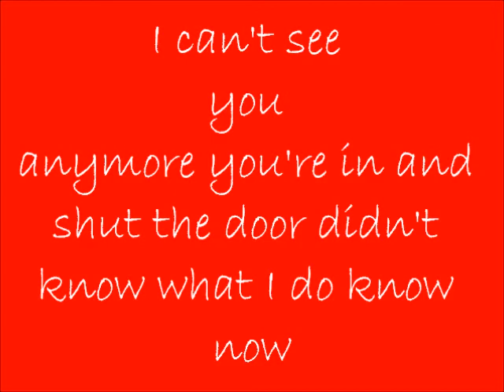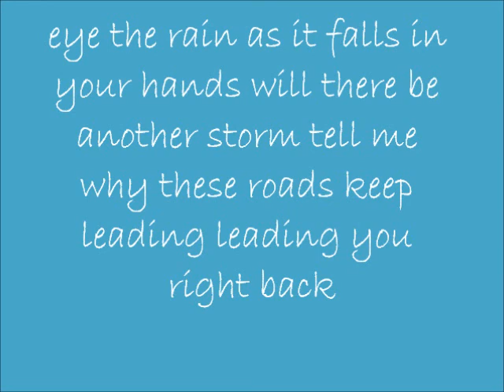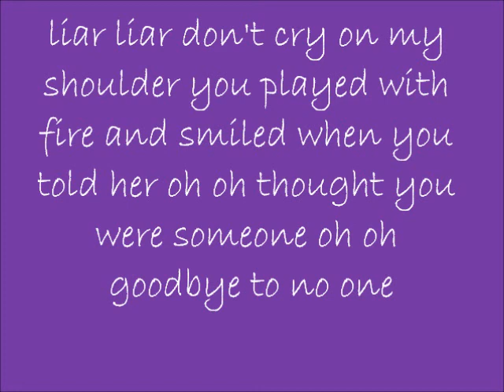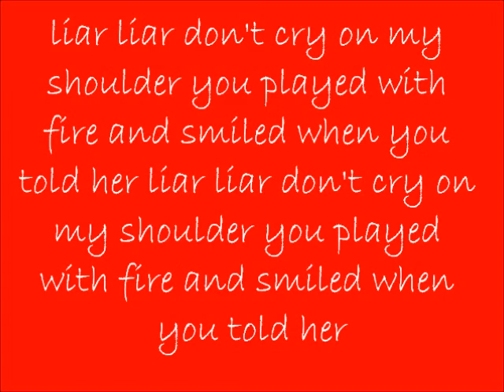Christina Grimmie: Liar Liar Lyrics on Screen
This is a video of lyrics for the song Liar Liar by Christina Grimmie. Please give requests for new lyric videos. I do not own Liar Liar.